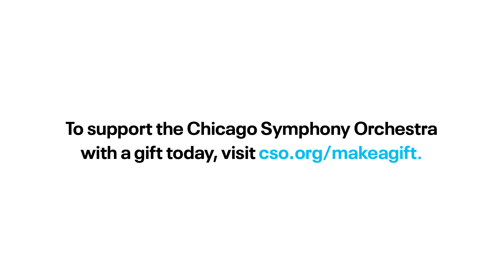Tukes: For Her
Vibraphonist, Chicago native and alumnus of the Chicago Symphony Orchestra Association’s Percussion Scholarship Program, Thaddeus Tukes is a rising star on the jazz scene and is scheduled to perform on the Symphony Center Presents Jazz series in the 2020/21 season. He shares this message along with a piano performance of his song For Her: "Hello, everyone! I'm so excited for my upcoming performance, and I look forward to communing with you very soon. Things are very strange and sometimes sad right now, but it’s up to us to build the world we want to see. I hope we will all be kinder, calmer and more empathetic moving forward. Peace and good vibes."